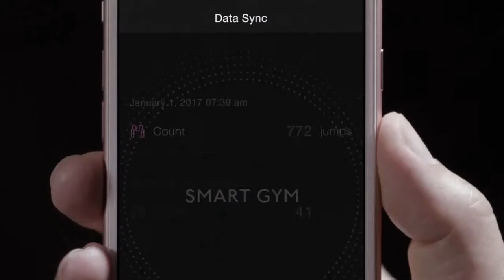Smart Rope Pure Launching Movie